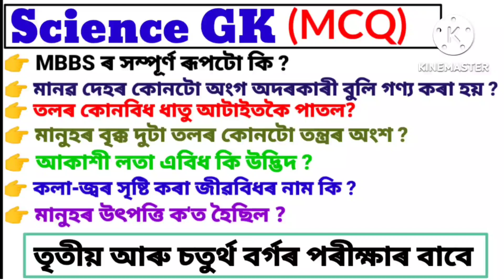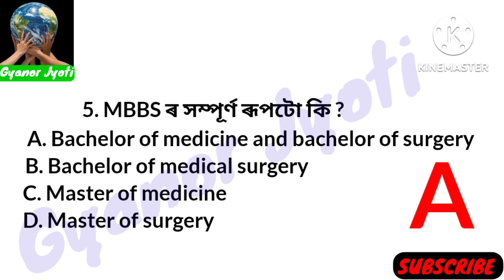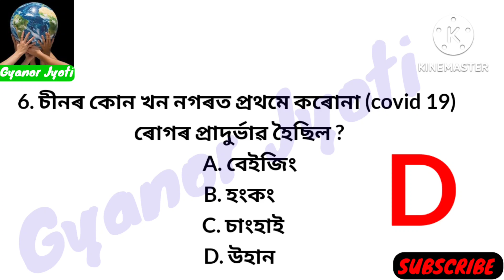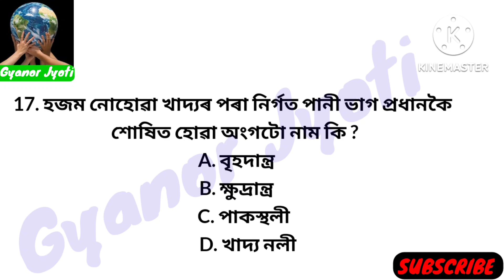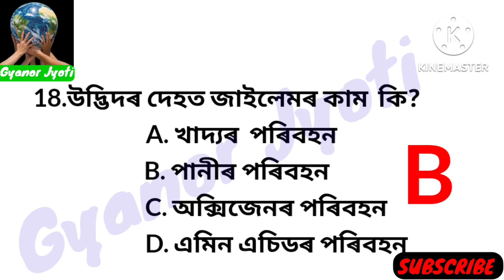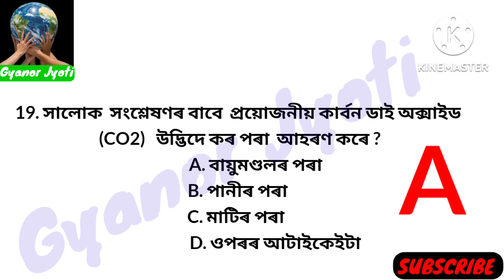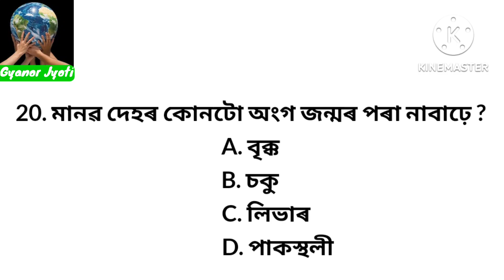General Science Question || সাধাৰণ বিজ্ঞানৰ প্ৰশ্নোত্তৰ || DHS/DME/DHSFW/AYUSH Grade-IV Exam 2022